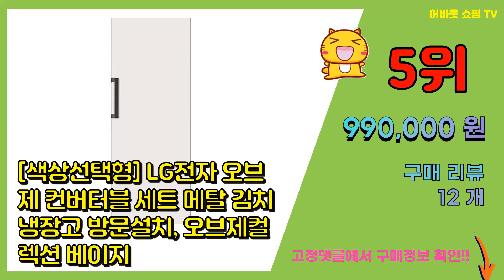김치냉장고소형 추천 판매순위 Top10 || 가격 평점 후기 비교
❤️❤️❤️요즘 가장 많이팔린 김치냉장고소형 추천❤️❤️❤️

[00:01]
10위. 삼성전자 뚜껑형 김치플러스 냉장고 202L 방문설치, 리파인드 이녹스, RP20A3111S [706,040원]

[00:06]
9위. 리빙소다 미니 김치냉장고 소형 1도어 2도어 뚜껑형 1인용 작은 김치냉장고 냉동고 겸용, [249,000원]

[00:11]
8위. LG전자 디오스 김치톡톡 뚜껑형 김치냉장고 방문설치, 퓨어, K228S111 [680,310원]

[00:16]
7위. #[색상선택형] LG전자 디오스 오브제컬렉션 뚜껑형 김치냉장고 Z132AAA123 메탈 방문   [549,000원]

[00:21]
6위. LG전자 디오스 김치톡톡 뚜껑식 김치냉장고 방문설치, 샤이니 퓨어, K132SS123 [598,200원]

[00:26]
5위. #[색상선택형] LG전자 오브제 컨버터블 세트 메탈 김치냉장고 방문설치, 오브제컬렉션 베이지   [990,000원]

[00:31]
4위. 하이얼 AQUA 미니 스탠드형 김치냉장고 슬림 120L 방문설치, 퓨어 화이트, ARK13 [480,930원]

[00:36]
3위. LG전자 디오스 김치톡톡 뚜껑형 다용도 김치냉장고 방문설치, 린넨 화이트, K132LW12 [521,500원]

[00:41]
2위. 하이얼 AQUA 미니 스탠드형 김치냉장고 슬림 스테인레스 120리터 방문설치, 메탈, AR [518,000원]

[00:46]
1위. 삼성전자 김치플러스 뚜껑형 김치냉장고 126L 방문설치, 리파인드 이녹스, RP13C102 [472,290원]